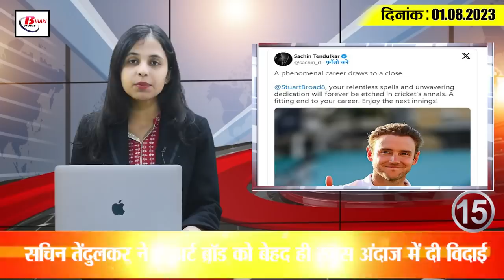Today Bihar Evening breaking news of 1st aug 2023 on Nitish Cabinet meeting, KK pathak, supermoon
1. Seal on 10 agendas in Nitish cabinet meeting

2. These four major changes will be seen in Bihar from today

3. There will be no shortage of doctors for treatment in hospitals

4. Second supermoon of the year will be seen today

5. KK Pathak gave three instructions regarding coaching classes

6. Amazing enthusiasm was seen among women in Malmas fair

7. Bihar started getting 396 MW additional power

8. BSF Inspector arrested with liquor

9. World Breastfeeding Week will be celebrated from today to August 7

10. Stressed jawans will not do duty with weapons in the train

11. PIL filed in Patna High Court against KK Pathak

12. The price of commercial LPG cylinder has come down so much
Today, on August 1, the prices of commercial LPG gas cylinders have been cut by the oil marketing companies. According to the media report, the price of 19 kg commercial LPG cylinder has been reduced by Rs 99.75, so that now its price in the country's capital Delhi has become Rs 1 thousand 680. It may be known that earlier its price was Rs 1 thousand 780. However, there has been no change in the prices of domestic LPG cylinders. In such a situation, if you also want to see the updated rate list of LPG cylinder, then you can visit the

13. Flyover will change the face of the capital

14. PM Modi will meet all NDA MPs of Bihar

15. Sachin Tendulkar gave farewell to Stuart Broad in a very special way